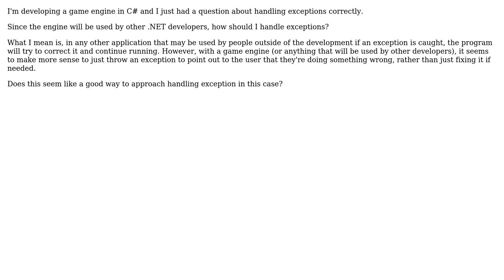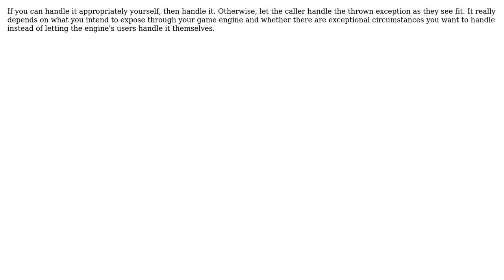Software Engineering: How should I handling throwing exceptions in C#? (2 Solutions!!)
Software Engineering: How should I handling throwing exceptions in C#?